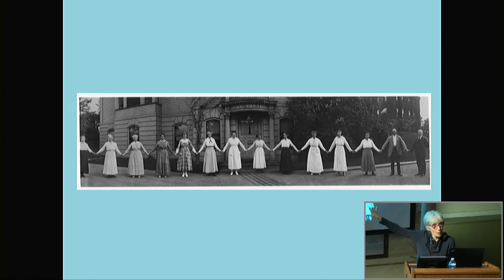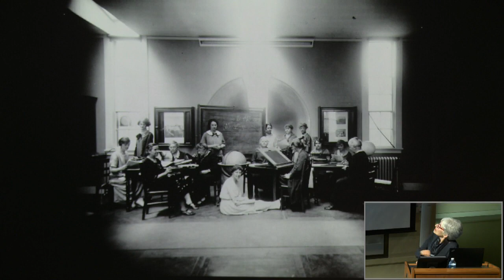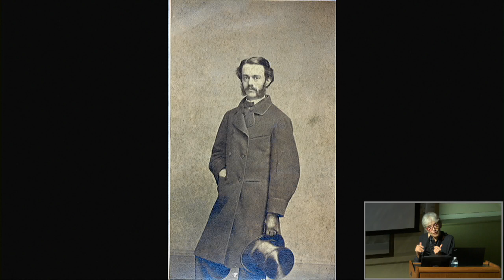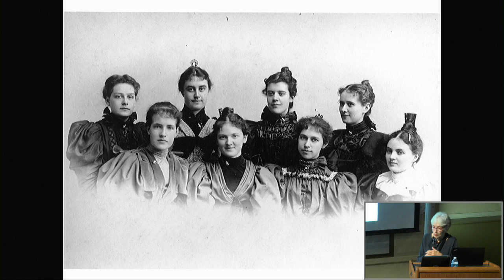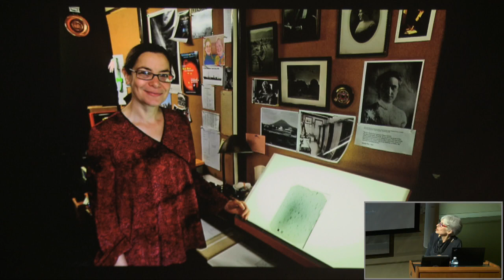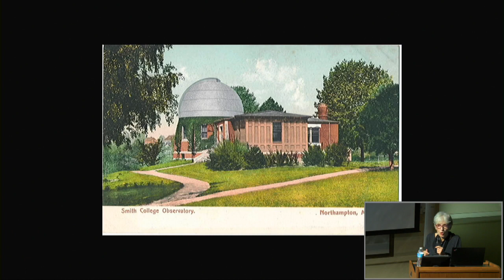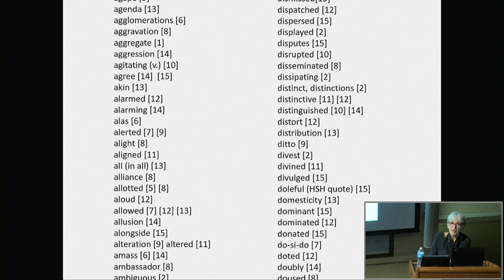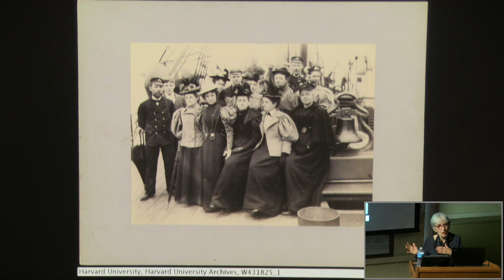Constructing The Glass Universe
Phillips Auditorium
Dava Sobel
Author
Host:
Owen Gingerich
Abstract:
I will talk about my process for conceptualizing, researching, and writing a work of narrative non-fiction.